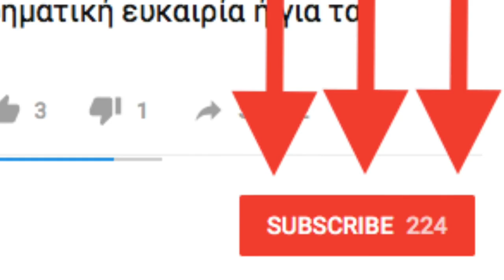3 ΕΠΙΠΕΔΑ ΔΕΣΜΕΥΣΗΣ ΣΤΟ ΔΙΚΤΥΑΚΟ ΜΑΡΚΕΤΙΝΓΚ [MLM Tip #14]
3 ΕΠΙΠΕΔΑ ΔΕΣΜΕΥΣΗΣ ΣΤΟ ΔΙΚΤΥΑΚΟ ΜΑΡΚΕΤΙΝΓΚ [MLM Tip #14] // Πώς να ξέρετε αν οι συνεργάτες σας είναι πραγματικά δεσμευμένοι.

Σε αυτό το βίντεο, μιλάω για τα Τρία Επίπεδα Δέσμευσης στο Δικτυακό Μάρκετινγκ (MLM). Μόλις μάθετε τα τρία επίπεδα δέσμευσης, θα μπορείτε να αναγνωρίσετε κατά πόσο οι υποψήφιοι ή οι συνεργάτες σας είναι διατεθειμένοι να κάνουν τη δουλειά που απαιτείται για να πετύχουν τους στόχους τους. Τότε θα γνωρίζετε σε ποιους θα αφιερώσετε και πόσο χρόνο.